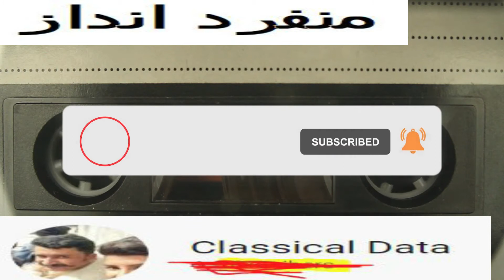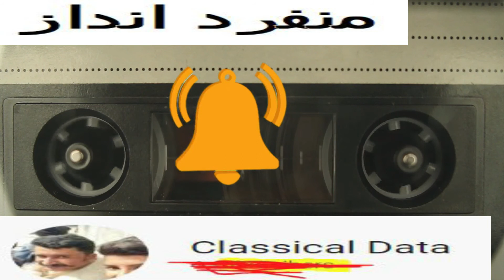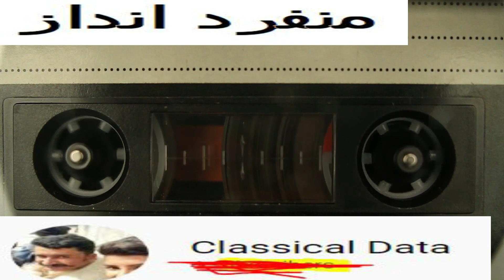Classical Data______Ustad salmat ali khan